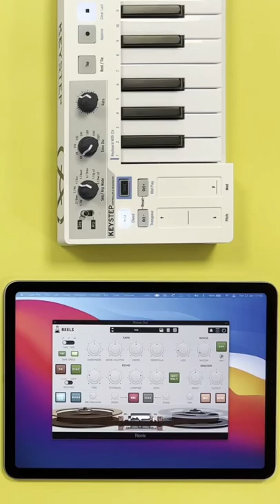Reels, Hats, Hand Clapper